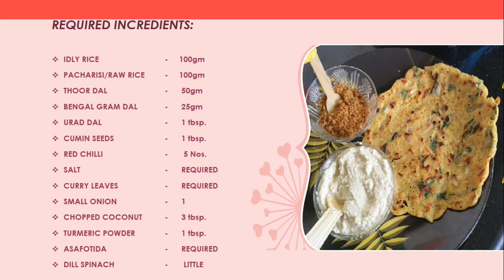இனி டின்னெர்ப்பத்தி கவலைவேண்டாம் !சத்தான ப்ரோடீன் நிறைந்த அடை ரெடி | tasty and healthy adai ready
Adai is very healthy and protein rich food. It gives us energy and it gets easily digested.